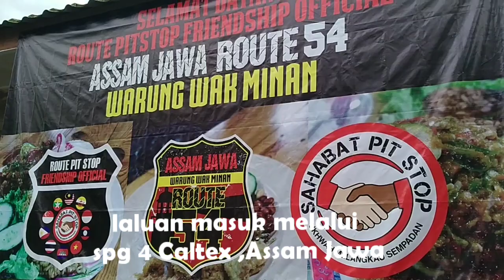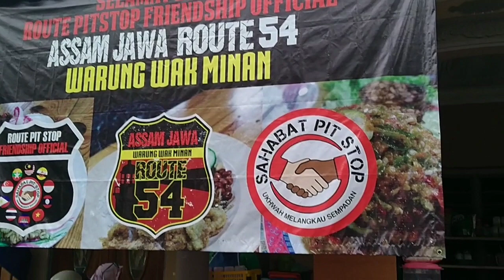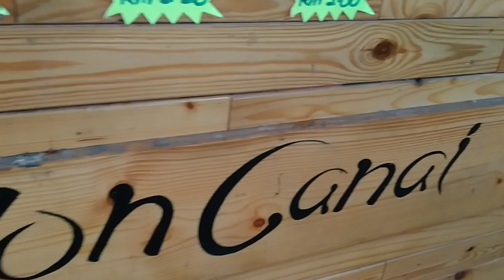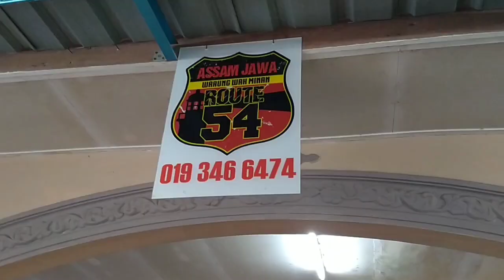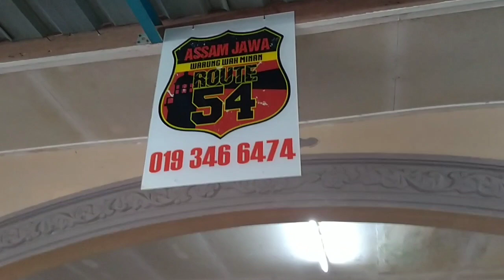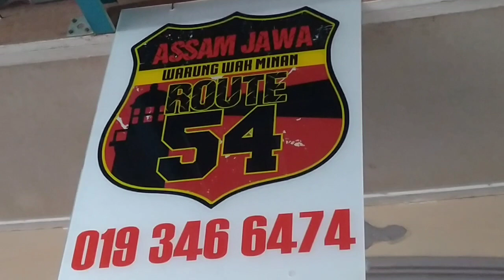Warung Mbah Minan..Port sarapan pagi popular di Kuala Selangor...........syok meletop portmakan.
Warung Roti Canai Mbah Mainan, salah satu tempat terbaik utk mencari sarapan pagi ,di Kuala Selangor.  Terletak di Kpg Assam Jawa, dan boleh diekses mellaui jalan simpang 4 , Caltex ,Assam Jawa.
        Gerai ini terkenal dgn Roti Canai yg lembut dan kuah kari sardin yg enak.
Kepada penggemar tea tarikkk. emmm, di sini yea tarikhnya mmg puas hati.
     Tq.